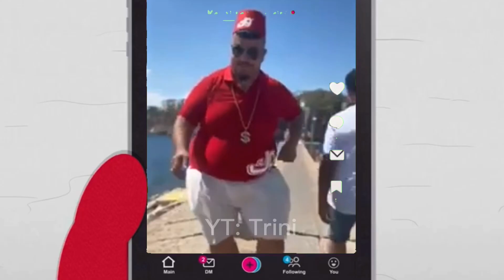skibi dop dop yes yes in South Park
Hmmmmmmmm…
It’s really?!